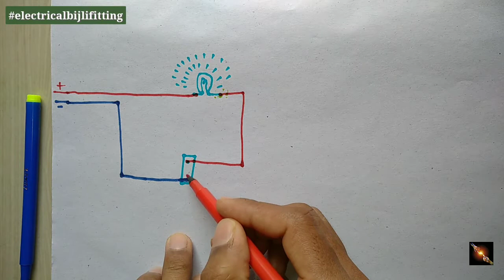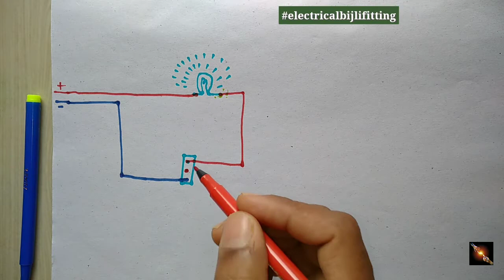'Switch' ke andar kya hota hai?| Janiye iss video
YouTube link#electricalbijlifitting